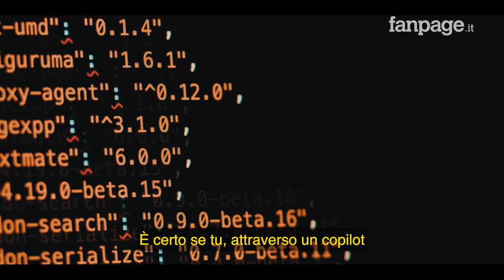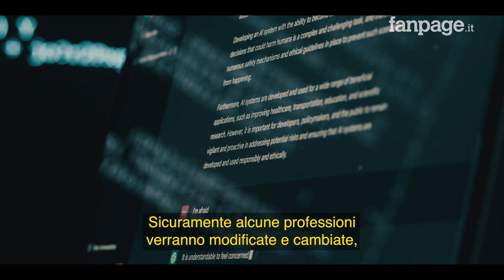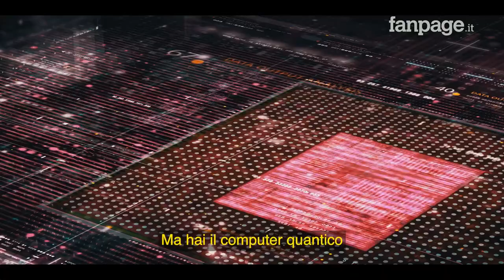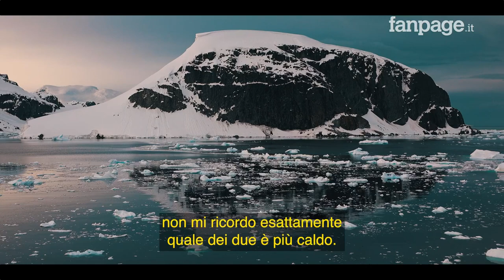“L’intelligenza artificiale migliorerà il mondo”: il futuro per Vincenzo Esposito (Microsoft Italia)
Il nuovo ad di Microsoft Italia racconta come immagina il futuro: “Intelligenza artificiale e quantum computing ci apriranno strade che nemmeno immaginiamo. Puntiamo su transizione ecologica e inclusione. Ma non diamo per scontate democrazia e libertà”